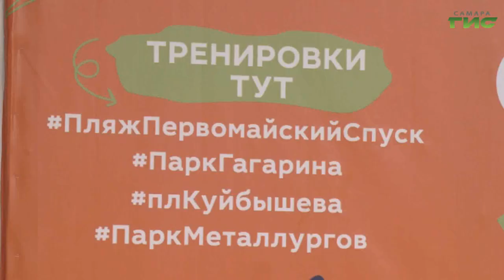В городе проходит физкультурно-спортивная акция "Самара в движении"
Лекарство от плохого настроения и стресса. В Самаре продолжается физкультурно-спортивная акция "Самара в движении". Площадки работают в парках, а также - на городском пляже. О том, какие виды активностей там представлены, расскажет Ксения Баканова.